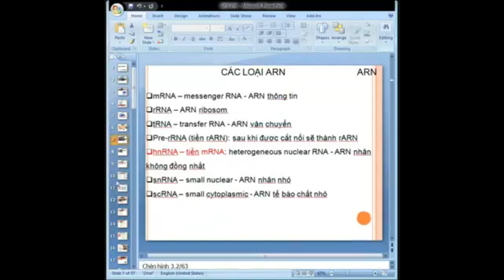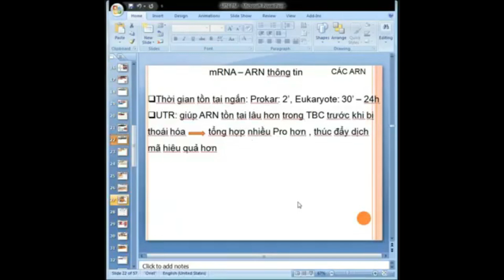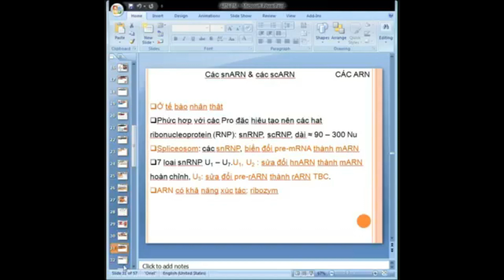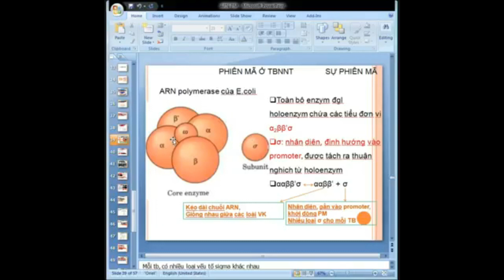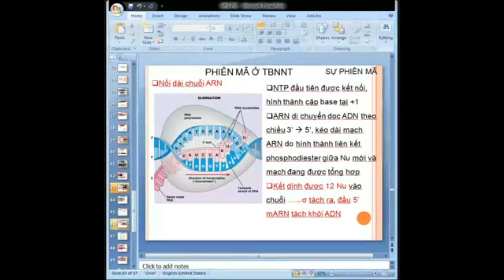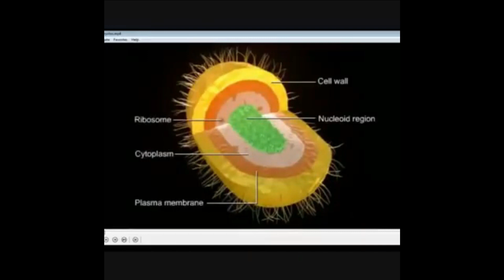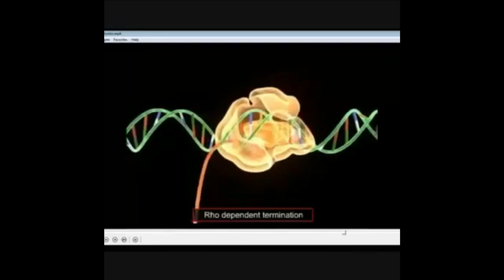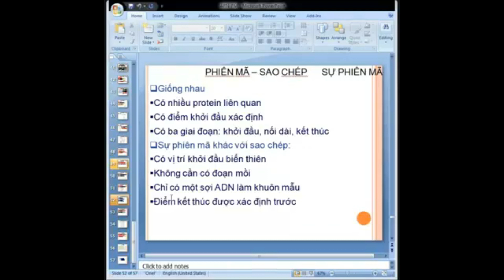Sinh Học Phân Tử | Buổi 3